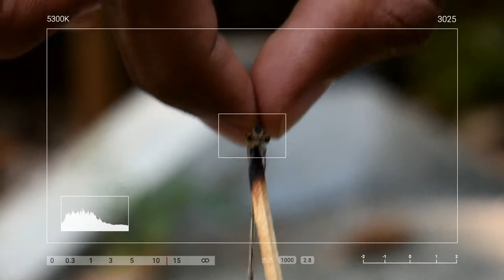How Dragon-Fly Takes A Matchstick | Explore Nature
In this video we used a dragonfly to take a matchstick from ground.